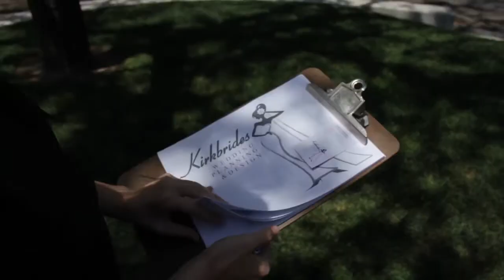19 Action News Weather Testimonial "Wedding Planner"